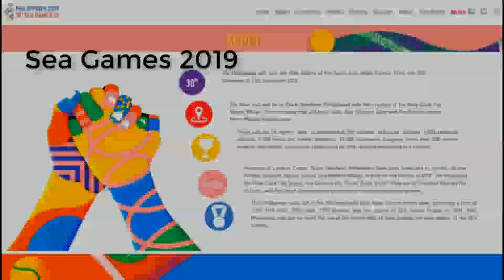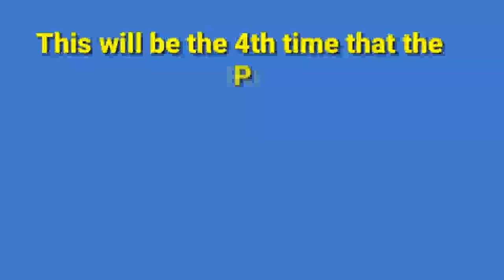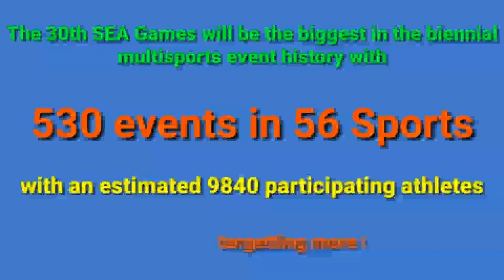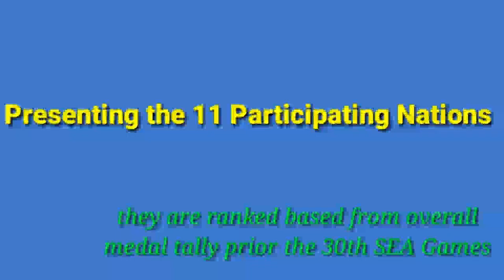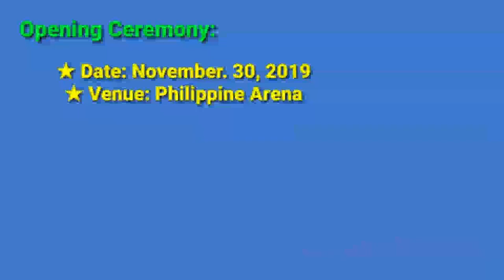SEAGames Philippines 2019 30th Southeast Asian Games ! Host Country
The 2019 Southeast Asian Games, officially known as the 30th Southeast Asian Games or 2019 SEA Games and commonly known as Philippines 2019 will be the 30th edition of the Southeast Asian Games, a biennial regional multi-sport event which will be hosted by the Philippines from 30 November to 11 December 2019.

CLARK CITY STADIUM
AQUATIC CENTER
mascot pami